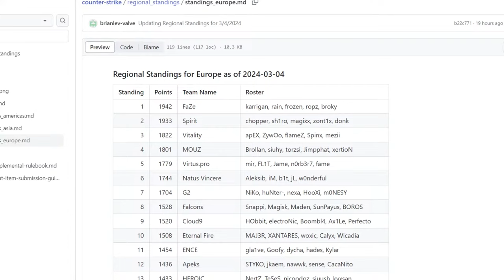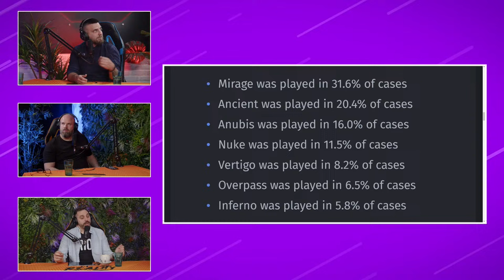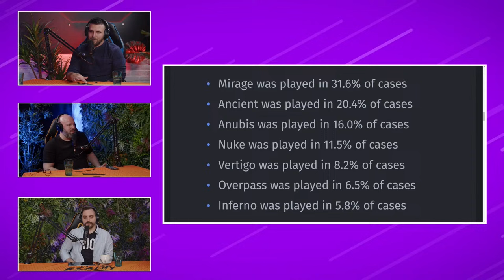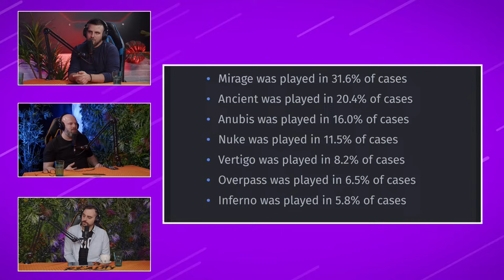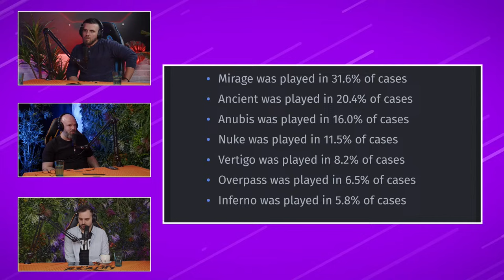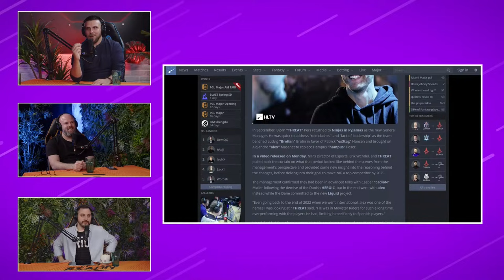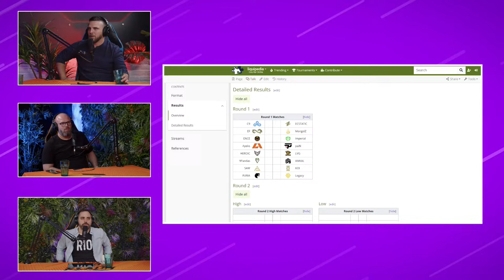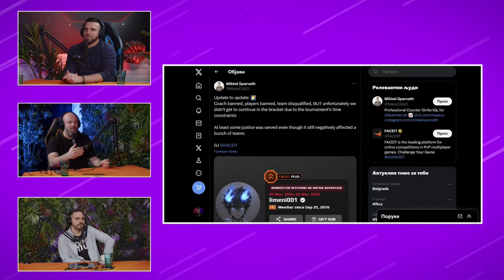LINKED PODCAST - JURIĆ, SVOJIĆ & LEŠKO